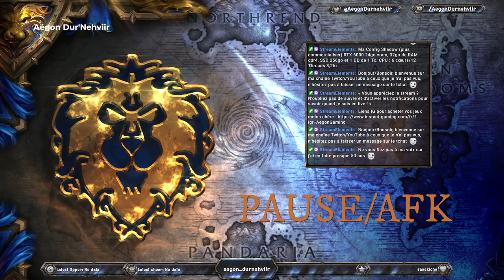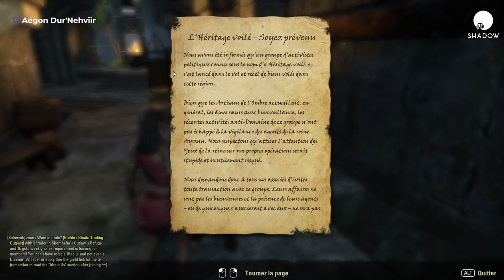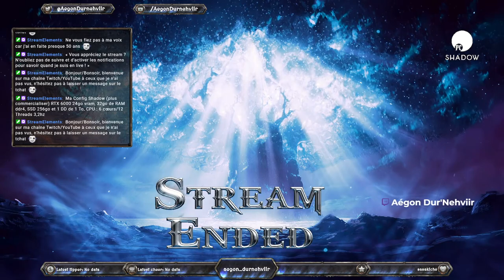Une lame noire toujours en Auridia ou pas ? TESO #17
► AUTRES CHAINE

► AUTRES INFOS